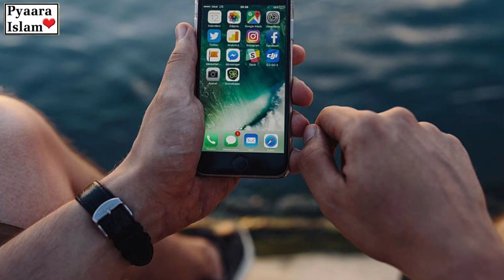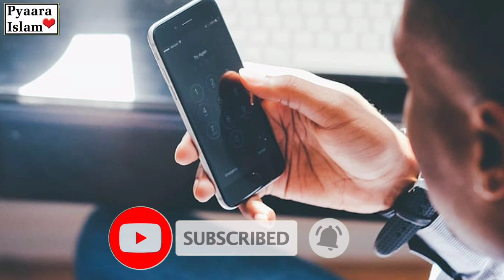Aik Aurat aur Ka-fan Chor Ka Ajeeb Waqia | कफन छोड़ो | Islamic video | Pyaara Islam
Aik Aurat aur Ka-fan Chor Ka Ajeeb Waqia jisay sun kr ap ka eman taza ho jaye ga. islamic stories main ajj ki video bahoot important hia. Very Emotional Story and ek sabaq amoz kahani.

Cover Topic:-

1- Islamic video
2- Chor kar waqia
3- Urdu stories